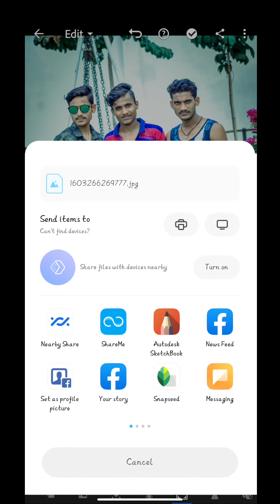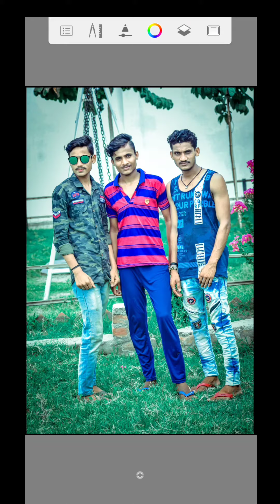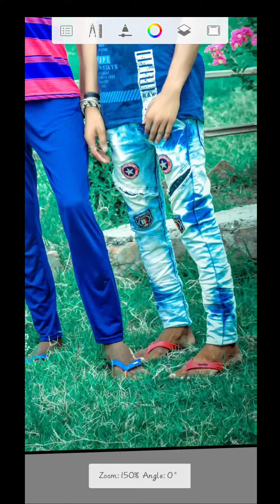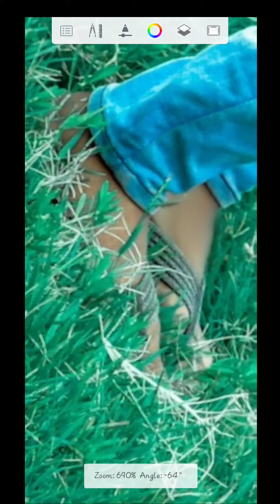blue background photo editing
blue background pic editing